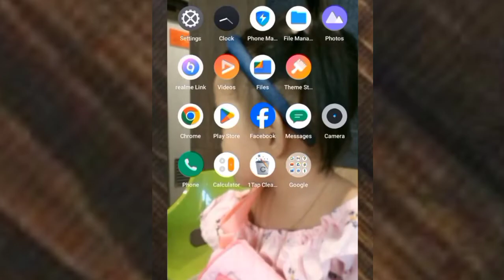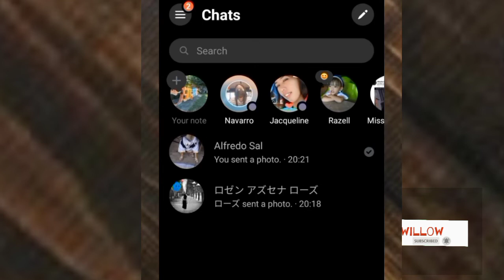Paano mag delete ng search history sa Facebook at messenger?